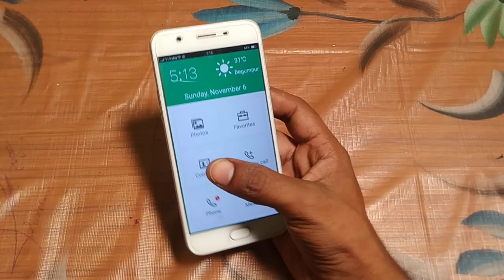how to turn on simple mode Vivo v5